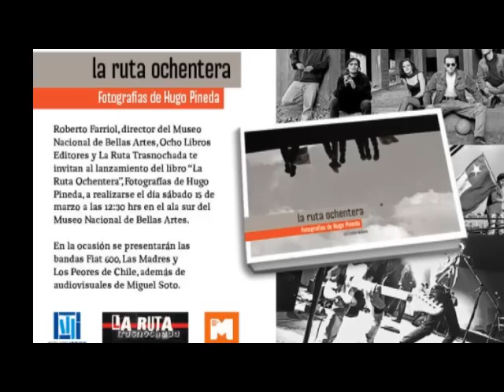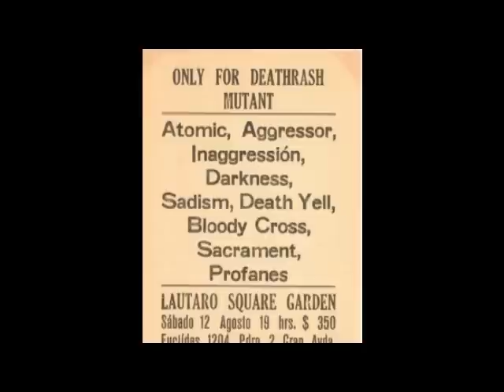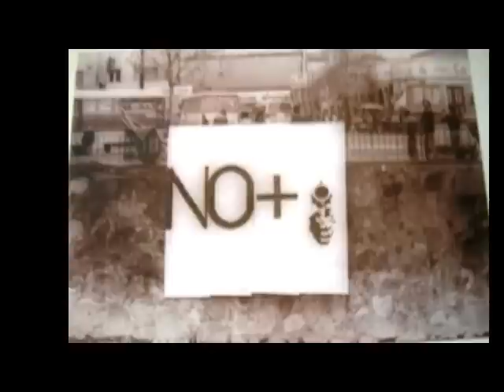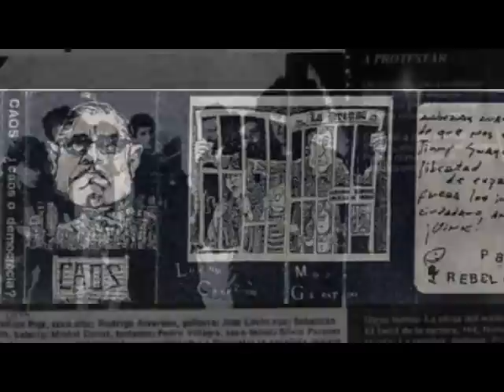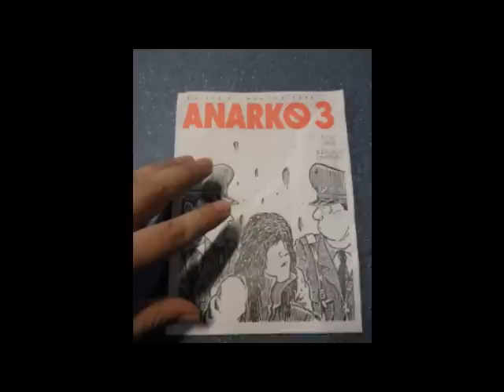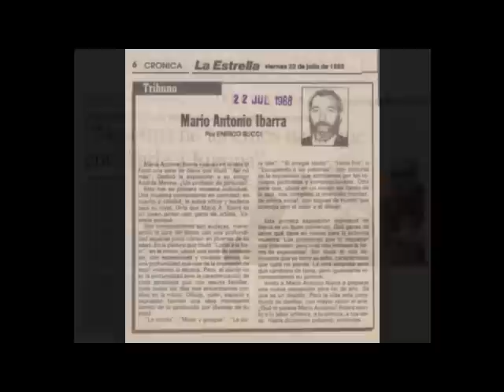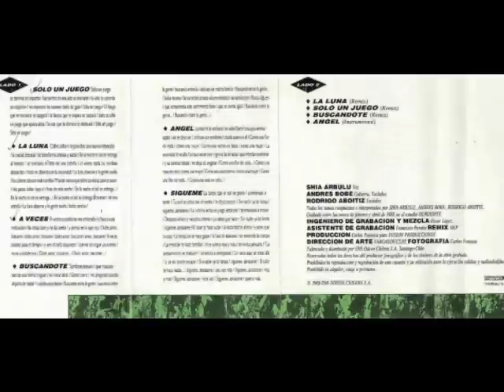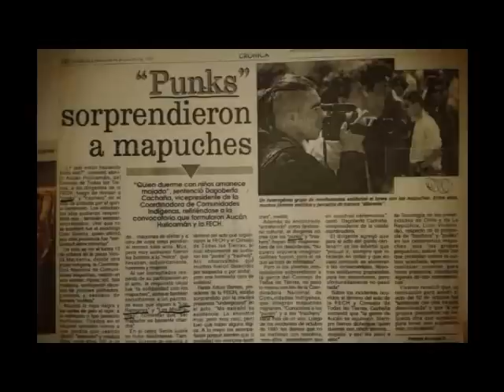EL UNDER CHILENSIS DE LOS 80 by Gorlack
Registros Graficos y Afiches de la epoca de los 80 del arte , la musica y la coyuntura. collage de trozos de la memoria outsider. visivilizando lo invisible y genrando alg de memoria del chile B...